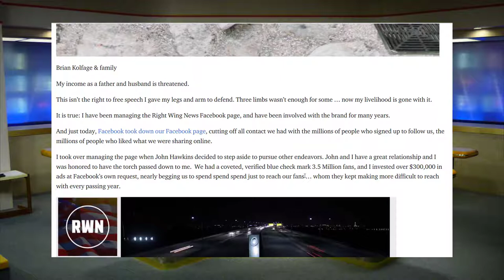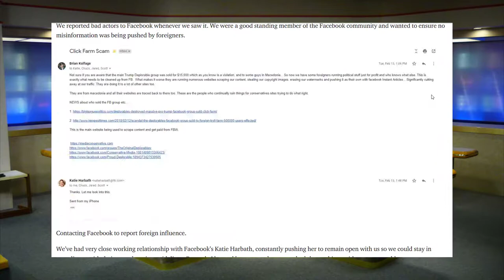BRIAN KOLFAGE AN AMERICAN HERO SILENCED BY FACEBOOK!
As Brian stated I am not a democrat I am not a republican I AM AN AMERICAN. The account was blue check mark verified, had a 4.7 out of 5 rating and with no warning it was closed.